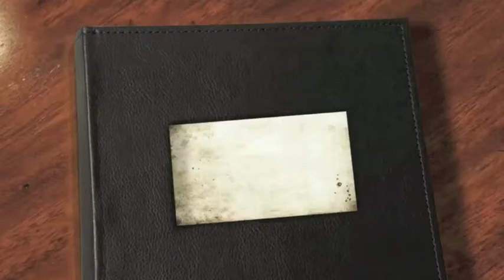(118) Besuch Fischerstechen auf der Roseninsel in Bad Kreuznach